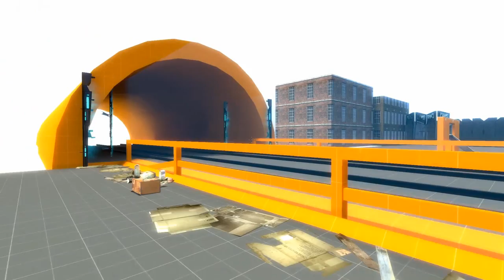Train crossing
Made back in April 2011, never used it in a real map.